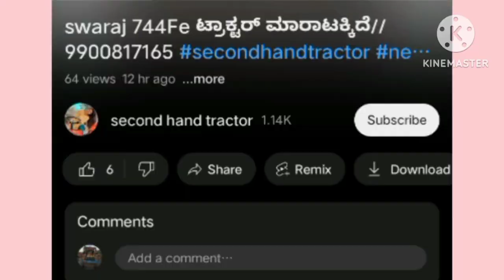New Holland ಟ್ರಾಕ್ಟರ್ ಮಾರಾಟಕ್ಕಿದೆ/8197952108